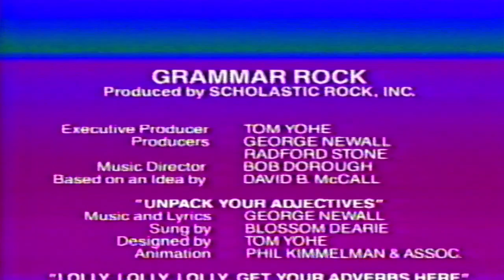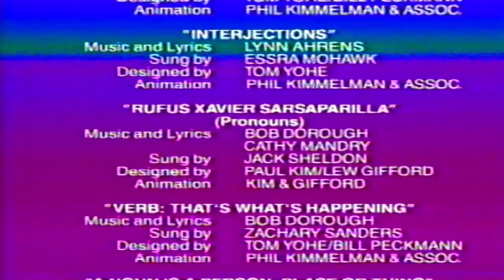Closing To Schoolhouse Rock: Grammar Rock 1995 VHS (Version #1) SP Mode Copy